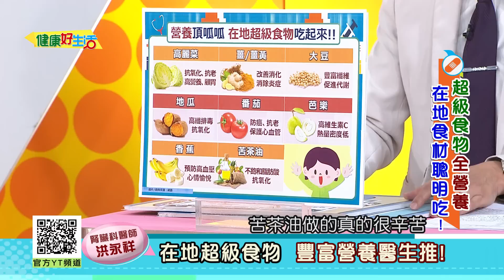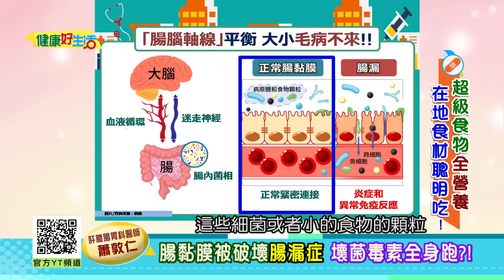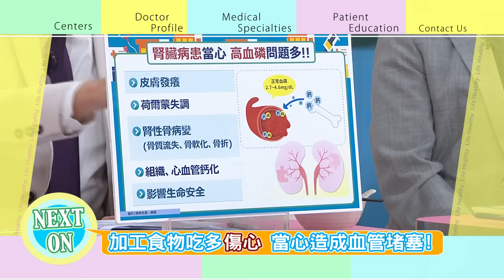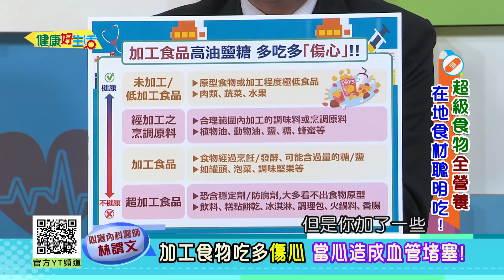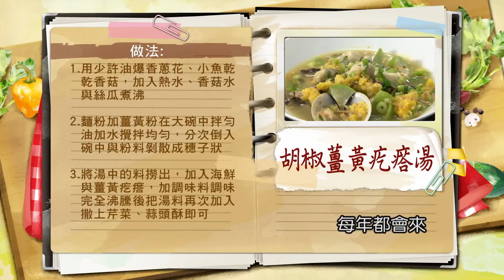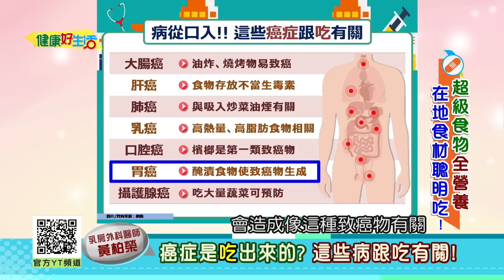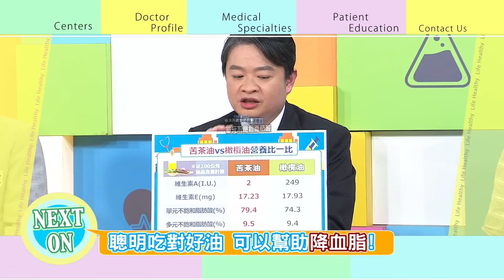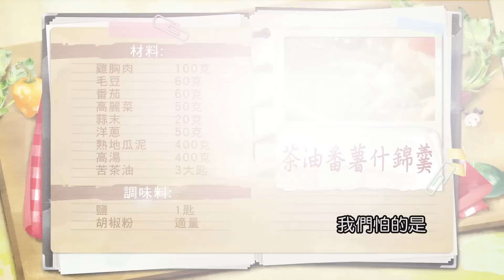健康好生活 20230731 超級食物全營養 在地食材聰明吃！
近年來，因健康飲食風潮興盛，
每年各大健康網站和雜誌都要盤點一次「超級食物」，
常常都讓人看得眼花撩亂，但千萬不要有「外國月亮比較圓」的迷思，
其實台灣也有許多經過科學驗證，
可以抗老防癌、高營養價值的超級食物，
不但是「在地食材」，許多更是「銅板價」，
不但省荷包，營養更是加倍，還能補足台灣人飲食上的不足！
今天節目中就要跟大家分享如何選擇
「天然＋本土＋容易取得與烹煮」的超級食物，
在地食材聰明吃，輕鬆吃進全營養！

醫生好朋友　肝膽腸胃科醫師
醫生好朋友　心臟內科醫師
醫生好朋友　乳房外科醫師
料理好朋友　家常料理達人
料理好朋友　料理名廚

38頻道 年代MUCH台
每周一 ~ 周五